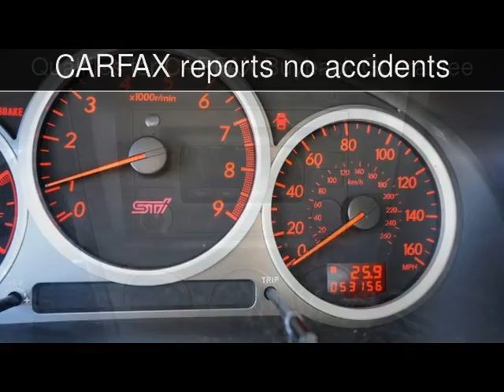2006 Subaru Impreza WRX STi Used Cars - Lubbock,Texas - 2016-09-30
See more details about this used car This 2006 Subaru Impreza WRX STi with 53,146 miles is for sale at Classic Motor Cars.